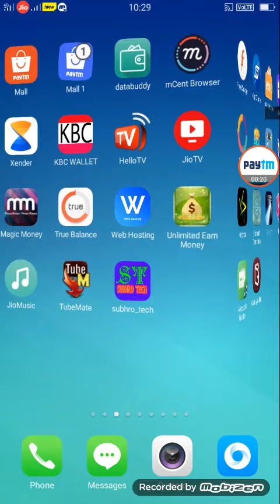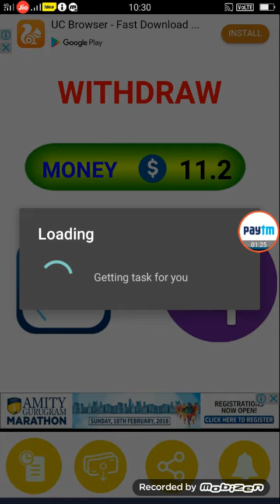Online script new application Balloon shoot hack with proof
Hack app